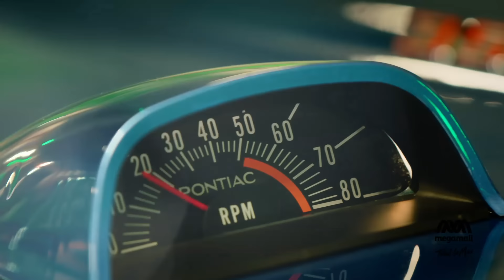Expoziția Muscle Cars la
Între 15 octombrie și 30 octombrie, te așteptăm la nivelurile 0 și 1, într-o nouă expoziție cu mușchi și mulți centimetri cubi - Expoziția Muscle Cars.

În parteneriat cu Mașinistul, vom expune 14 automobile spectaculoase, care impresionează prin motoarele lor V8 cu sunet cutremurător, caroseriile cu forme sculptate, dimensiuni impozante și dotări incredibile.

Expoziția poate fi vizitată gratuit, la nivelul 0 și 1 al mallului.

Pasionații pot afla detalii tehnice și curiozități istorice chiar de la Mașinistul. În plus, se pot înscrie la tururile ghidate organizate în weekend pe paginile oficiale: